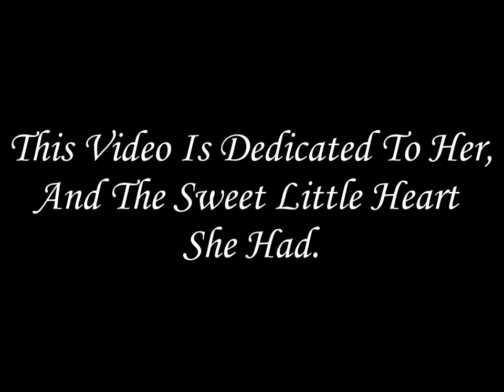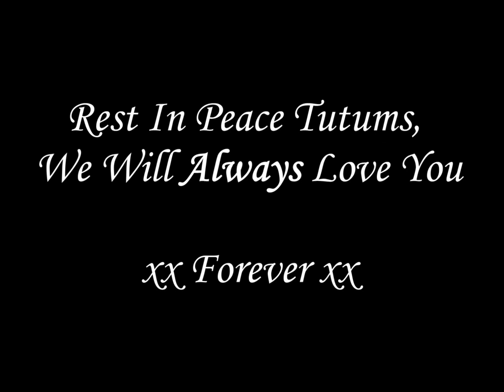xx R.I.P My Rattie Tuts, We Will Forever Love You, Always xx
I Just Wish I Got To Say Goodbye :'(